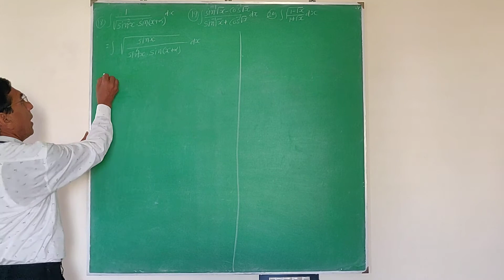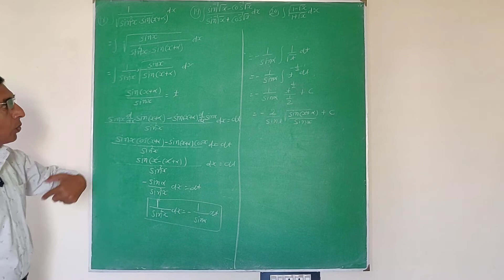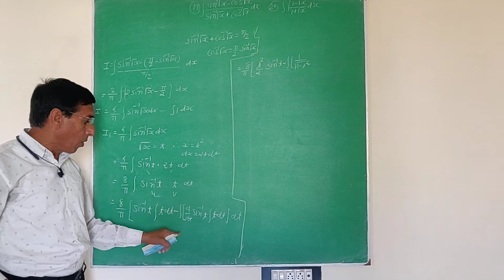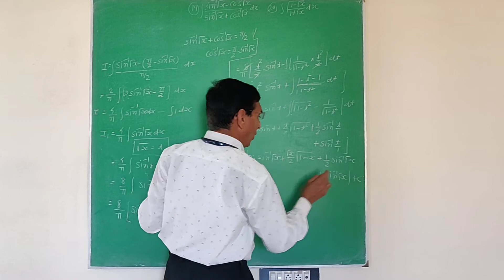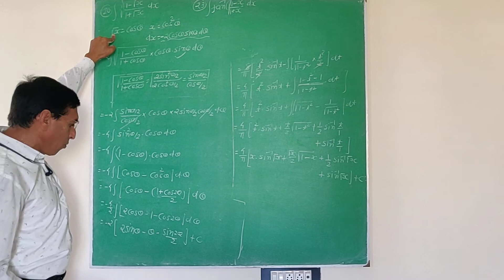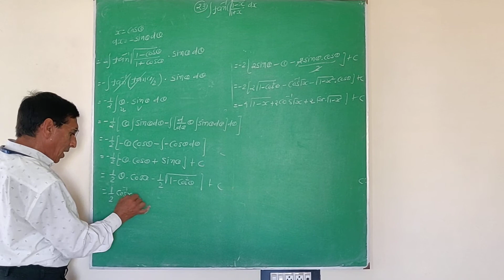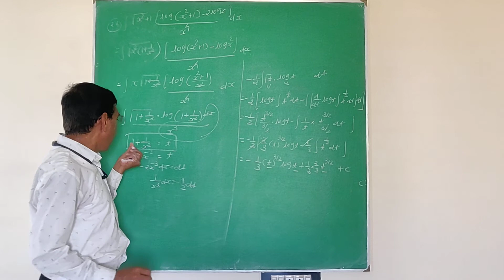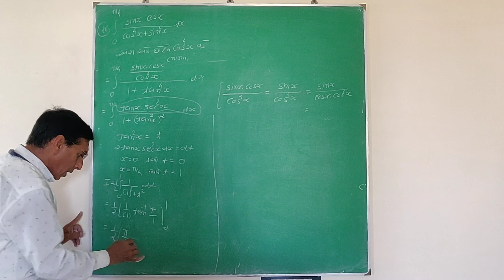12 SCI MATHS CHE 7 SANKALAN LEC 20